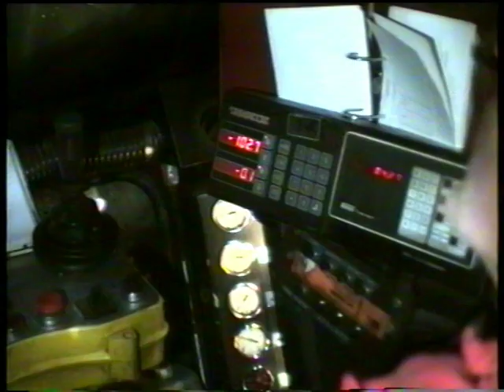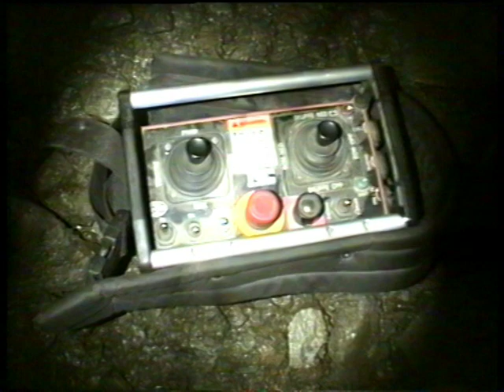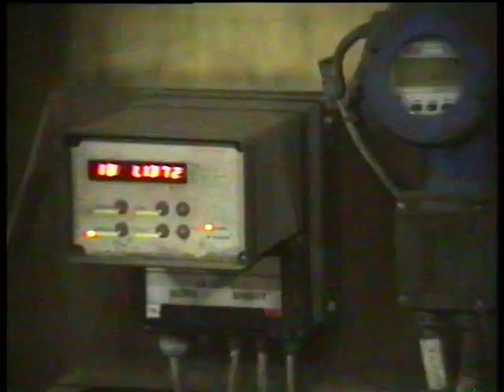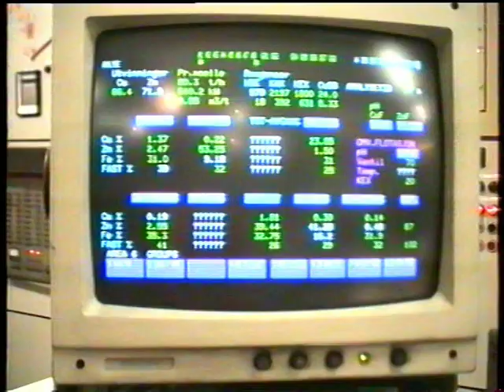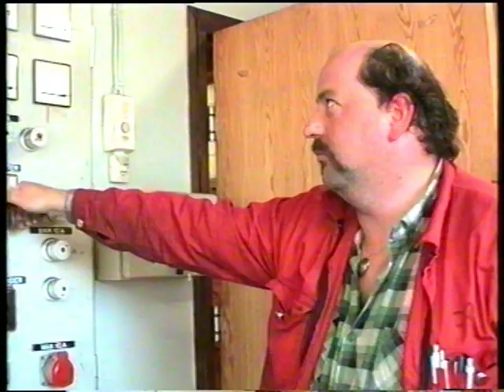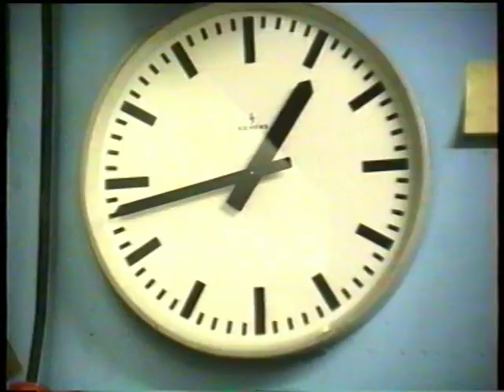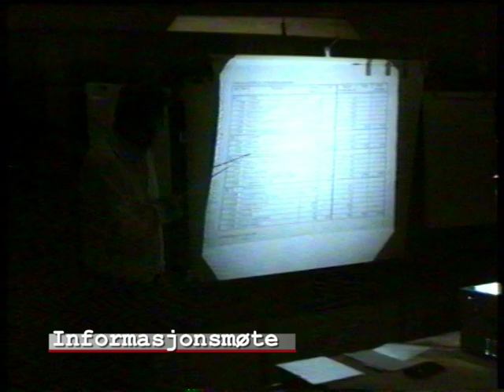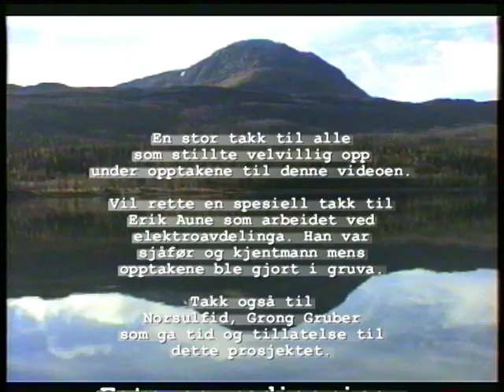Jomavideoen...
Video fra da vi hadde bergverksdrift i Røyrvik.